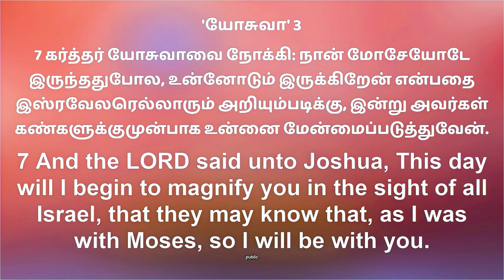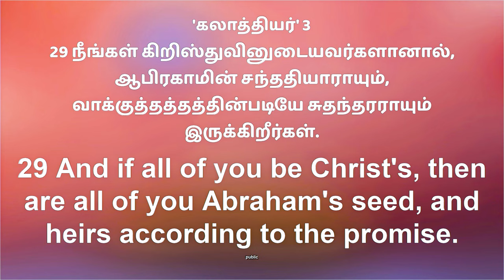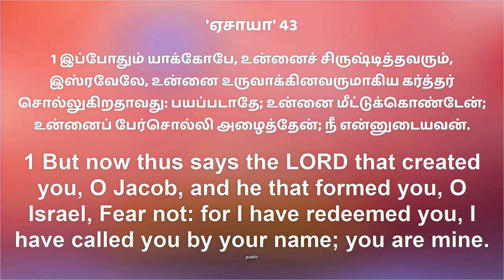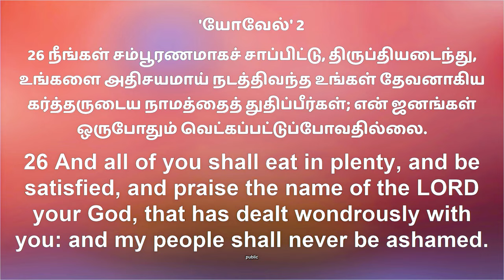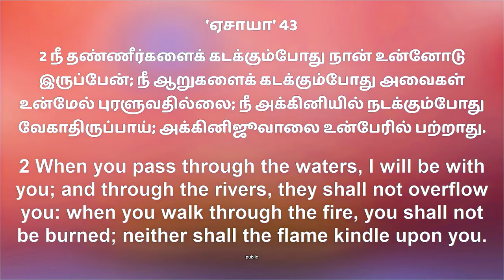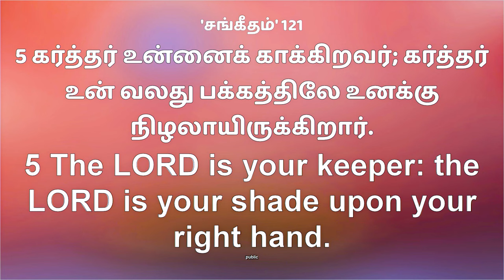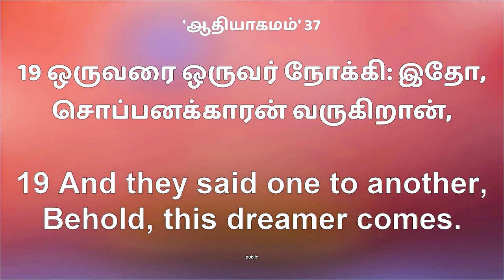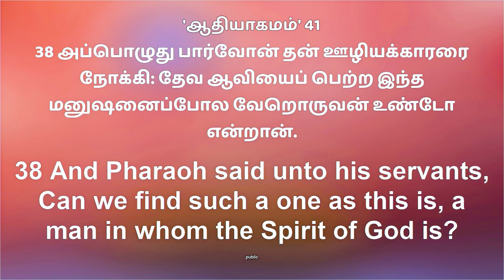நீ என்னுடையவன் | Rev. A. Swarnaraj | Central AG Church | 29.01.2024